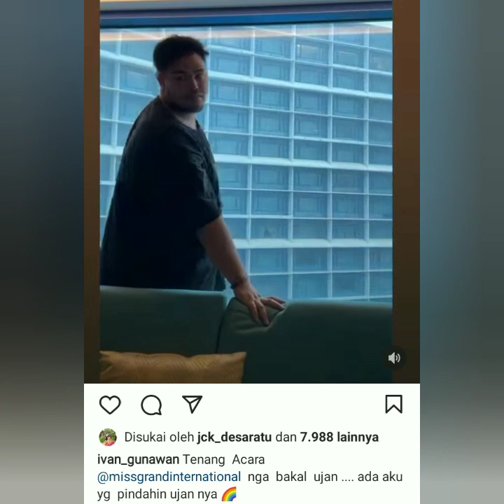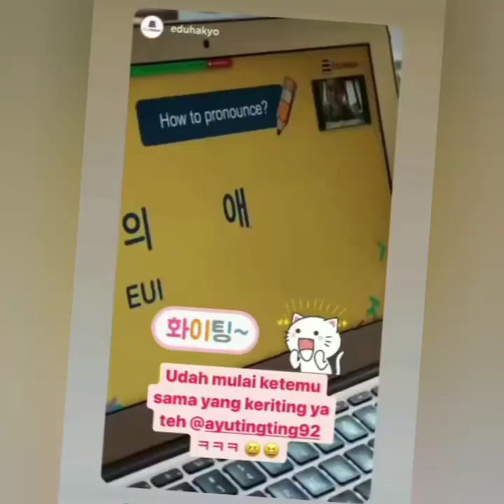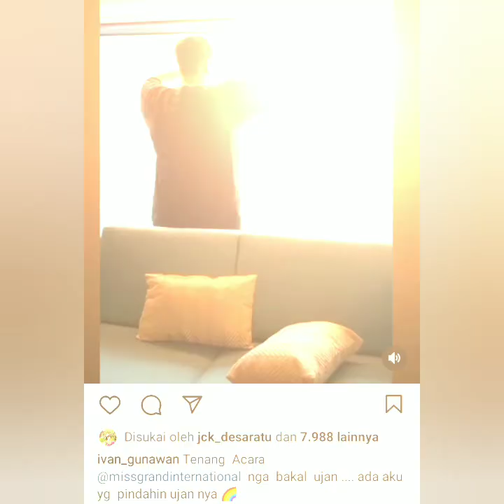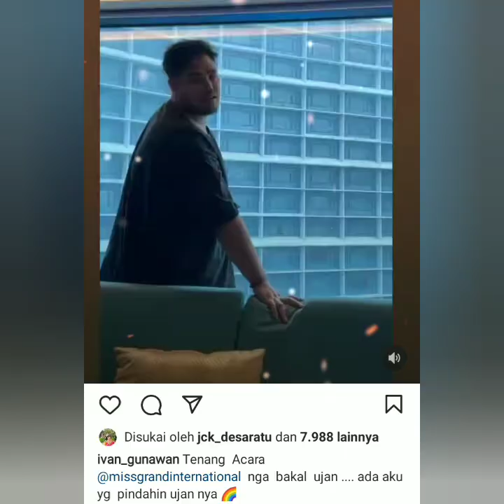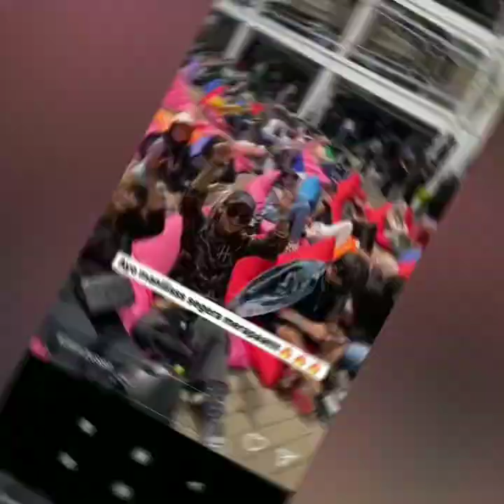SPEKTAKULER INILAH KEMERIAHAN MENYAMBUT AYU TINGTING DISENAYAN. BIKIN HATI BERGETAR.